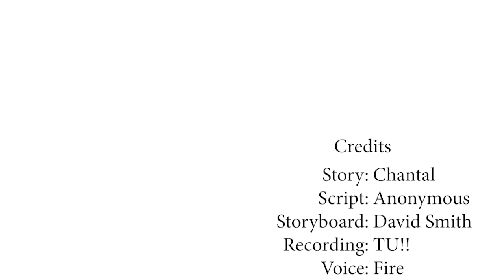I Called the Police on My Own Mom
Your MinuteVideos Team